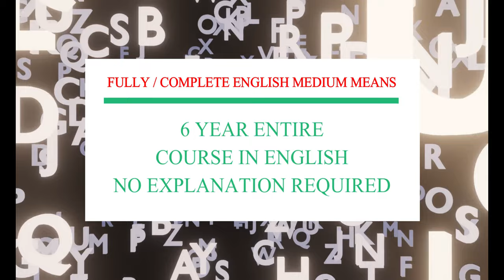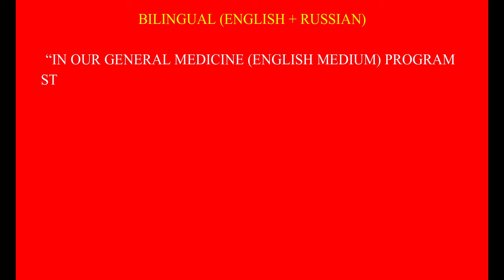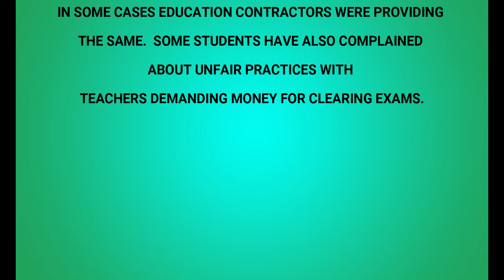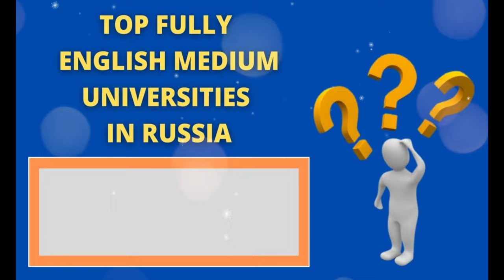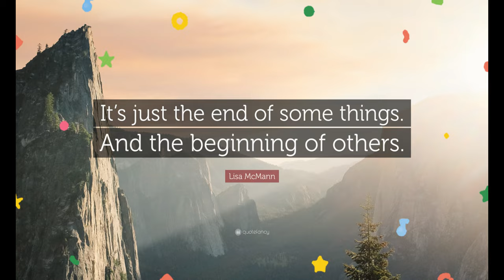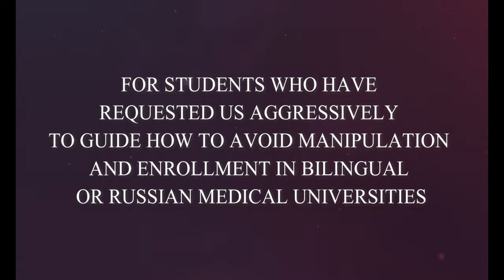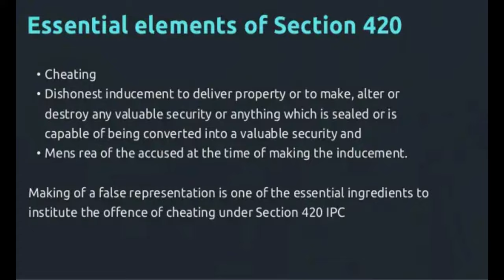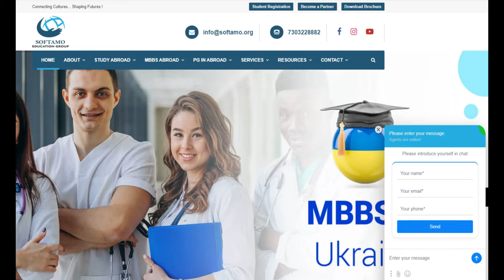Top Medical University In Russia for Indian Students 2023 | Admission | Eligibility | Fees | Softamo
Top Medical Universities In Russia for Indian Students | MBBS Budget in Russia | Softamo Education

In this video, we have shared Top Medical University In Russia | English Medium | MBBS In Russia 2021 | Softamo in detail

IMPORTANT NOTE: FMGE’s are already struggling and fighting hard to succeed in Medical Profession. A wrong step may lead to an uneventful turning point in life. Choose your consultant wisely or else they are already in their way of manipulating you nicely.

1. Medical Education System In Russia with types of Institutions.
2. Medium of Instructions In Medical Universities In Russia during MBBS In Russia
i. Fully 6 Year English Medium
ii. Bilingual (English + Russian): “In our General Medicine (English medium) program students will study from 1st сoursе till 3rd сoursе сomplеtеly in Еnglish Мedium and from 4th course till 6th сourse lесturеs will bе held in Еnglish whilе mеdiсal praсtiсе at hеalth faсilities will bе сonduсtеd in thе Russian languagе. Students will be studying thе Russian languagе as a subjесt from 1st till 3rd соursе. As studеnts will havе to intеraсt with loсal patiеnts in thеir praсtiсal сlassеs, thеy arе rеquirеd to havе knowlеdgе of Russian languagе to dо so.”
iii. Russian
3. Notification from the Embassy of India In Moscow
Compare these instructions from Embassy and University, and you will find the difference.
4. Top  Fully English Medium Systems in Russia
i. Federal Universities for MBBS In Russia
ii. State Medical Universities for MBBS In Russia
5. Top Federal English Medium Universities for MBBS In Russia
i. Kazan Federal University (35 - 38 Lacs)
ii. Far Eastern Federal University (28 - 30 Lacs)
iii. Crimea Federal University (28 - 30 Lacs)
iv. Immanuel Kant Baltic Federal University (25 - 27 Lacs)
6. Top State English Medium Universities for MBBS In Russia
i. Kursk State Medical University (35 - 38 Lacs)
ii. Kazan State Medical University (35 - 38 Lacs)
iii. Volgograd State Medical University (35 - 38 Lacs)

For Students who have requested us aggressively to guide how to avoid manipulation and enrollment in Bilingual or Russian Medical Universities:
1. Always sign a complete legal agreement on stamp paper with your consultant mentioning the medium of Instructions as Fully 6 Years English Medium,
2. Install MADAD Portal to raise your grievance
3. If you have been manipulated, enrolled, and after reaching university find the reality, then immediately inform your parents, university, and Embassy about this through mail. Also, after knowing the reality from the admission desk at the university, make your parents file a legal Section 420 IPC case on this consultant mentioning manipulation and enrollment in reference to Medium of Instructions. Only then your money will be refunded and other’s student's futures will be saved.

Timecodes
0:00 - Intro
0:42 - Medical Education System In Russia
1:32 - Medium of Instructions reality in Russia
2:49 - Notification from the Embassy of India In Moscow
4:09 - Top  Fully English Medium Systems in Russia
4:26 - Top Federal English Medium Universities for MBBS in Russia
5:15 - Top State English Medium Universities for MBBS in Russia
6:02 - Students who have requested us aggressively to guide how to avoid manipulation
7:40 - Contact Details of softamo